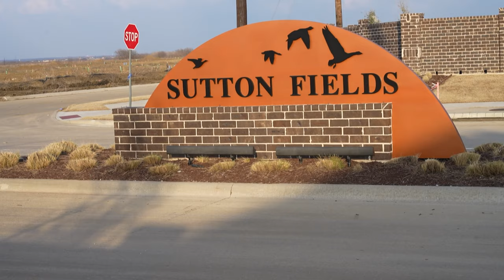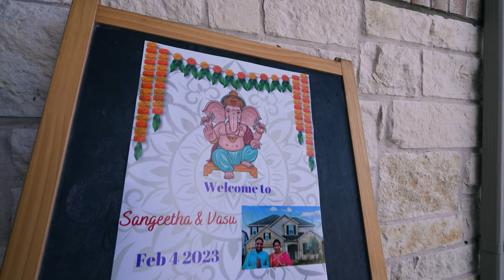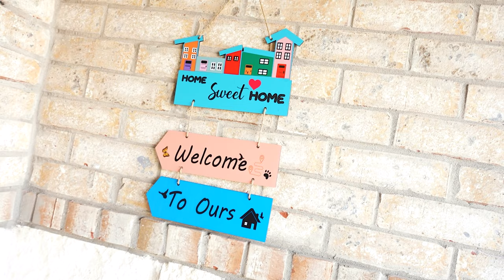Vasu & Sangeetha's Housewarming | 4K | Dallas, Texas, USA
A Cinematic highlights of Vasu & Sangeetha's housewarming celebration and Pooja with Family, Friends, relatives in Dallas, Texas, USA

The Memory Capture Studio LLC